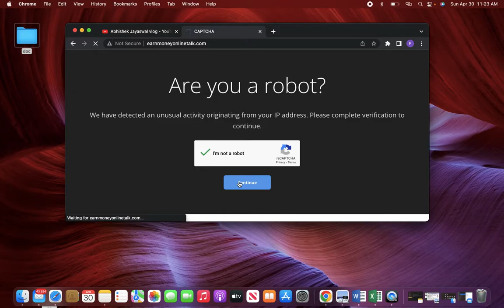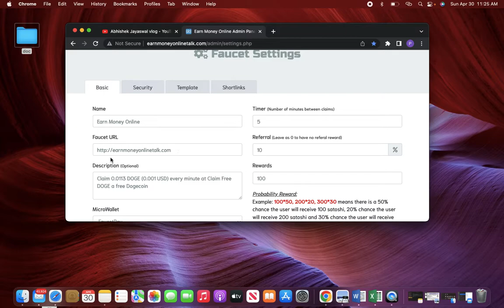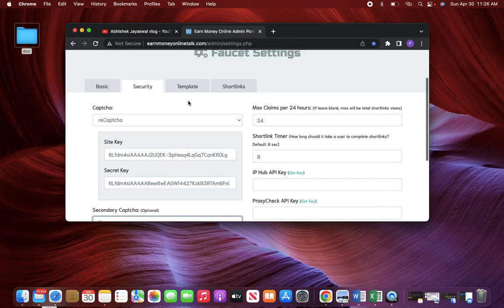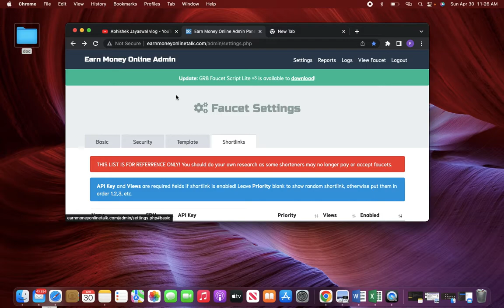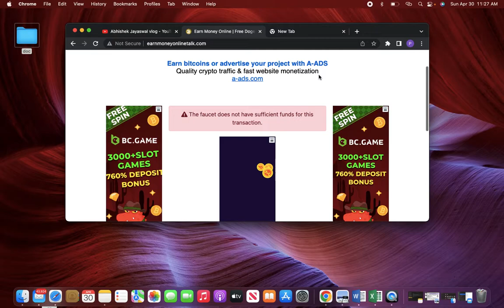The Secret of Forever Earnings: Free Bitcoin Faucet Site Creation!